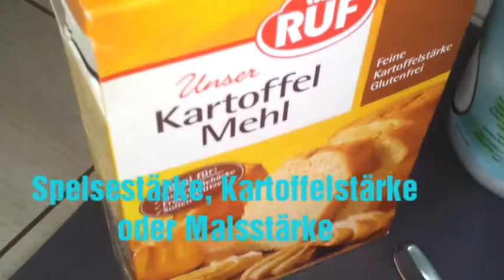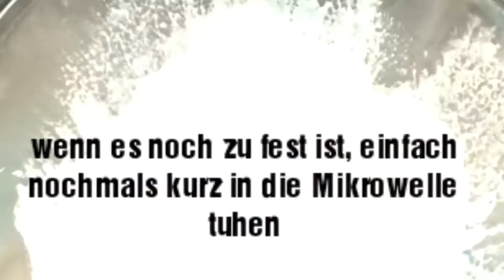DIY ESSBARE KNETE - Süße Hundevideos | Asti und Tequila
Asti und Tequila machen ein DIY!
Und zwar Essbare Nutella - Knete und Marshmellow - Knete.
Wenn euch das Video gefällt könnt ihr gerne einen Kommentar schreiben, uns abbonnieren oder dieses Video liken.